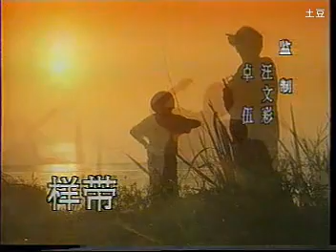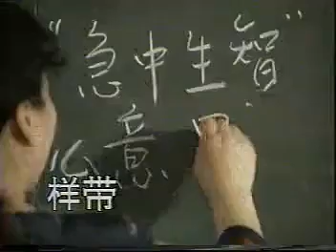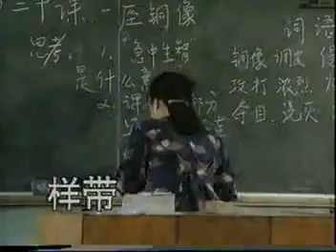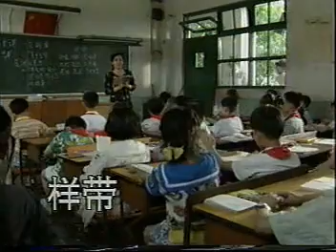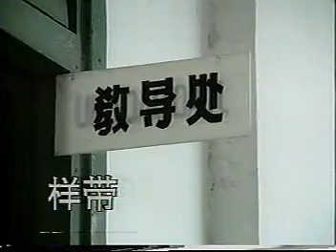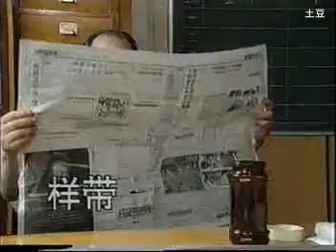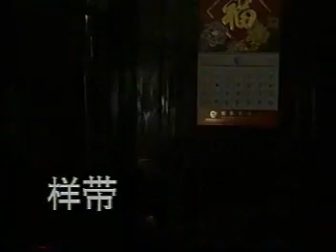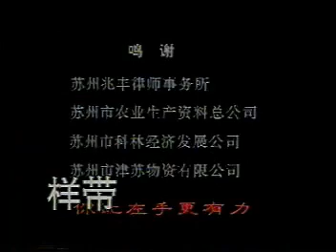沪语影视，电视剧《夺子战争》第二集，禁片母带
沪语影视
电视剧《夺子战争》第二集，禁片母带